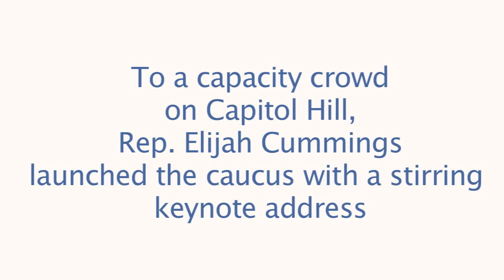Rep. Elijah Cummings Launchs Equity Caucus at Transportation for America